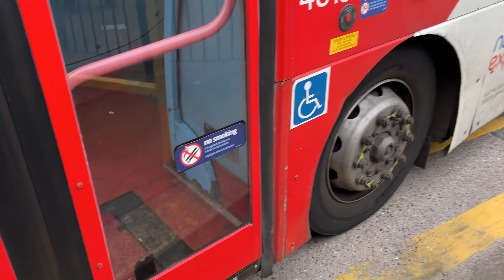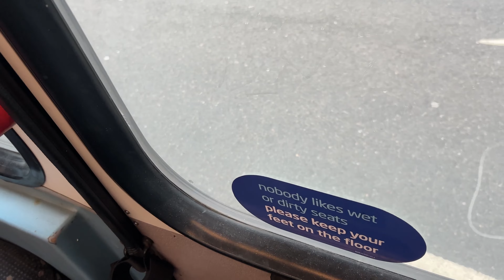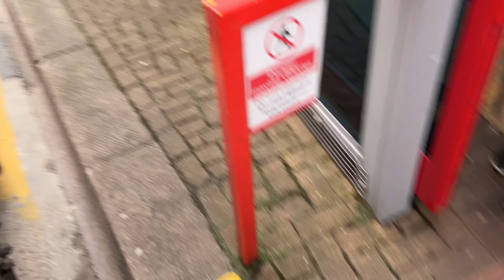NXWM 4513 (BU53 UMK) Service 47 - Fast driver!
Quite pleased with the outcome of this, the driver certainly wasn't messing around!!

New to Perry Barr garage in December 2003
transferred to Acocks Green garage in August 2008
to West Bromwich garage in May 2012
to Acocks Green in June 2015
to West Bromwich garage in February 2019

Noted clips
15:06 upstairs
16:45 old TWM seat!

Timings
00:00 Bus Arriving
00:44 Journey
18:22 Getting off
19:45 Bus Departing